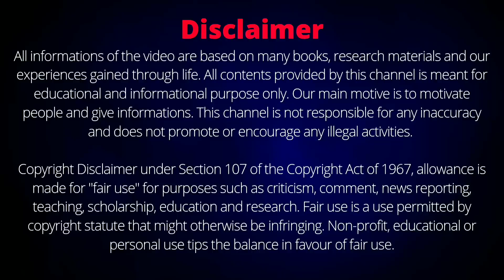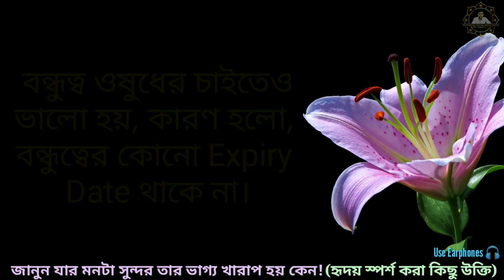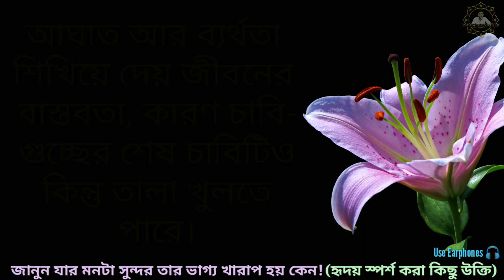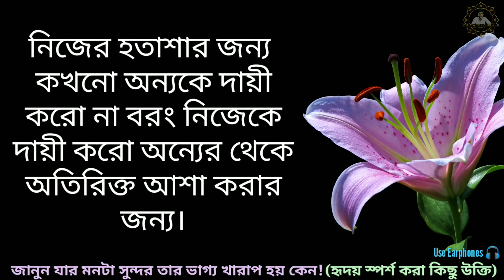জানুন যার মন সুন্দর তার ভাগ্যটা কেন খারাপ হয়(Heart Touching Bangla Motivational Quotes)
বন্ধুরা এই ভিডিওতে বিখ্যাত মনীষীদের বলা অনেক মূল্যবান উক্তিকে একত্রিত করে তুলে ধরা হয়েছে যেগুলো যদি কেউ জীবনে মেনে চলতে পারে তাহলে তার জীবন অবশ্যই বদলে যাবে এবং সে সকল দুঃখ-কষ্ট বাধা-বিপত্তি ও খারাপ সময় কাটিয়ে উঠে জীবনে সুখ ও শান্তি লাভ করতে পারবে এবং জীবনে সফল হতে পারবে। এই ভিডিওতে এটাও বলা হয়েছে যে যার মনটা সুন্দর তার ভাগ্যটা কেন খারাপ হয়। এই ভিডিওতে বলো কথাগুলো মেনে চললে সে অবশ্য সকল মন খারাপ কে দূর করে উঠে জীবনে সুখী হতে পারবে। এটি একটি প্রেরণা মূলক ভিডিও